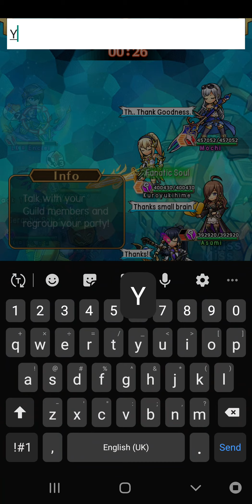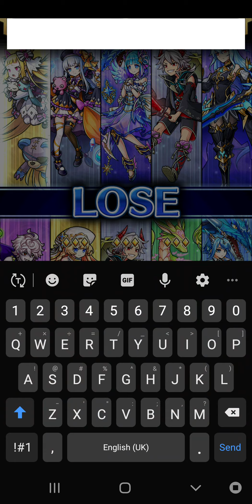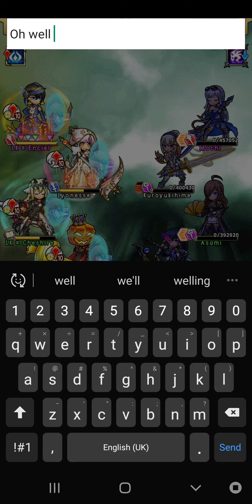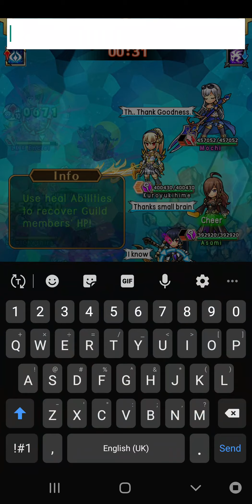Unison League - Guild Battle - 105 - I quite enjoy losing to these guys.